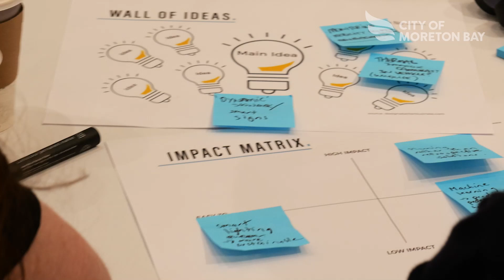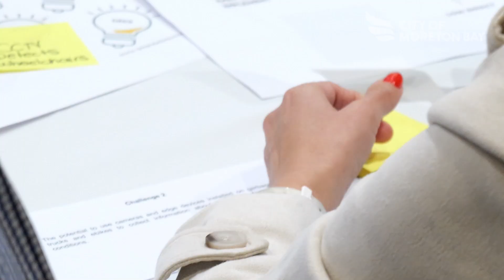Supplier Briefing: Open Innovation Forum 2024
Local businesses pitched cutting-edge technology, products, expertise, and ideas to find innovative solutions and build valuable commercial relationships with council buyers and other businesses. 🤝

This fantastic event supports Council’s commitment to buying local and facilitating our local business community to connect, collaborate, and innovate.

Stay up to date on upcoming business-focused events and insights.